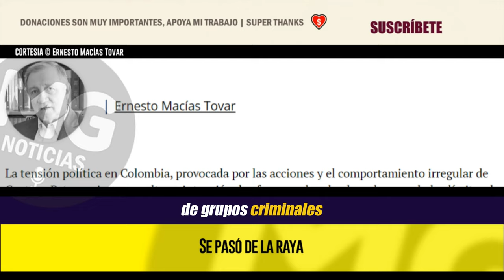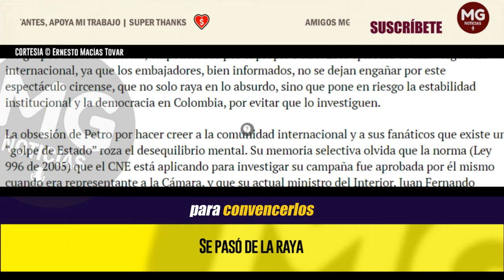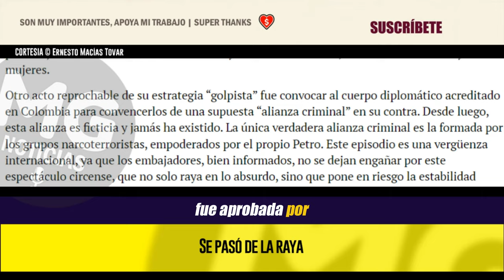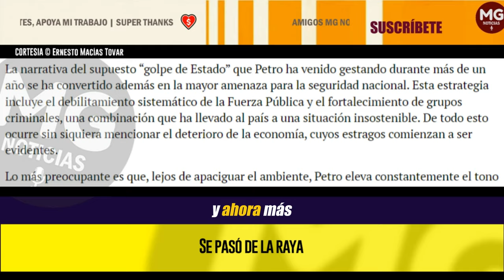PETRO HA CRUZADO TODAS LAS LÍNEAS ROJAS; YA (SE PASÓ DE LA RAYA) 🔴 Ernesto Macias Tovar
La tensión política en Colombia, provocada por las acciones y el comportamiento irregular de Gustavo Petro, quien no oculta su intención de aferrarse al poder, ha sobrepasado los límites de la paciencia y la tolerancia ciudadana. Su conducta ya no es simplemente cuestionable, sino francamente intolerable.
noticias ERNESTO MACIAS TOVAR